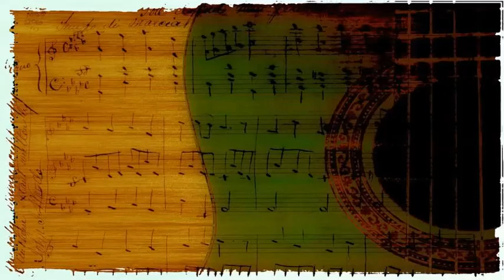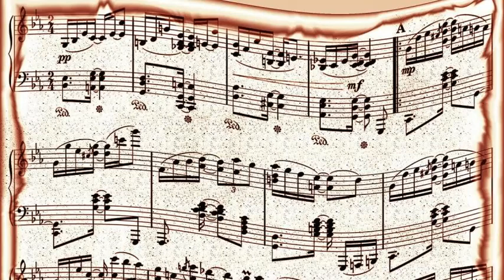Muir Mathieson and Orchestra - Lola's Theme